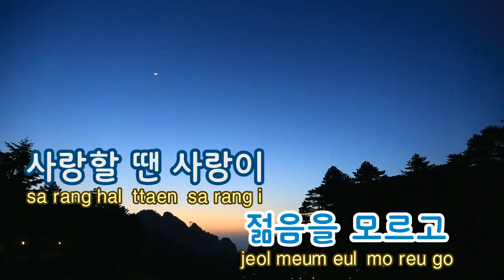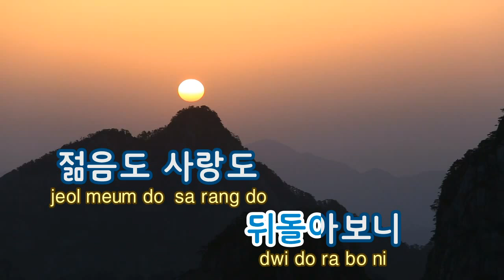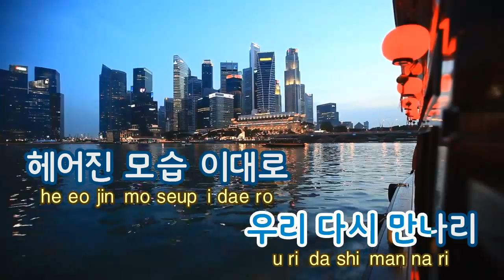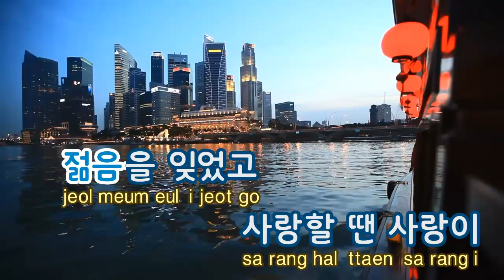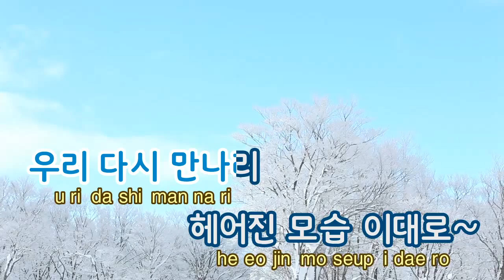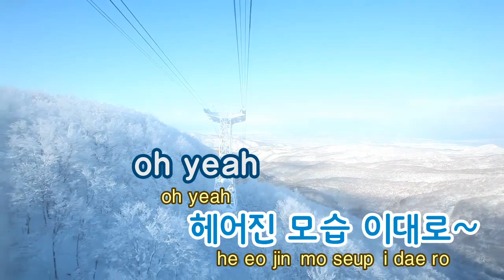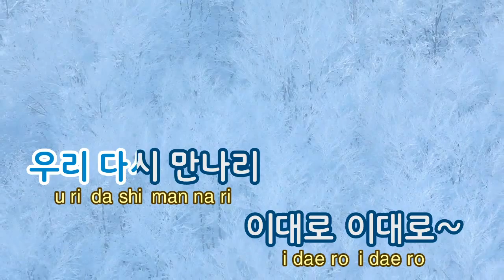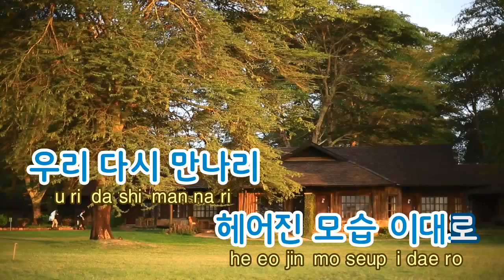[TJ노래방] 언젠가는 - 슈퍼주니어 / TJ Karaoke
Someday -- SuperJunior -- Karaoke Song NO. 35633
언젠가는 -- 슈퍼주니어 -- TJ노래방 곡번호 35633

▶ ZillerSong Mobile : Android/IOS
▶ K-POP STAR Global Package : Android/IOS
▶ TJ TV Karaoke (Korean ONLY) : KT OllehTV , LG U+TV, SK BTV